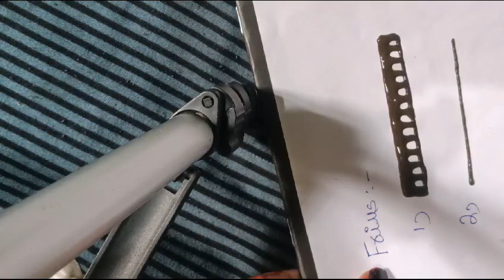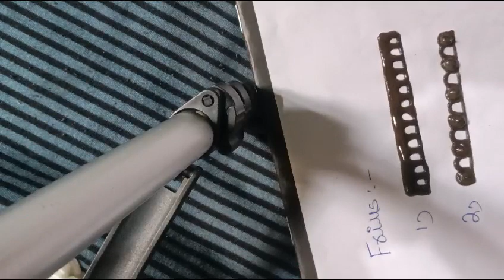mehandi disign part 4